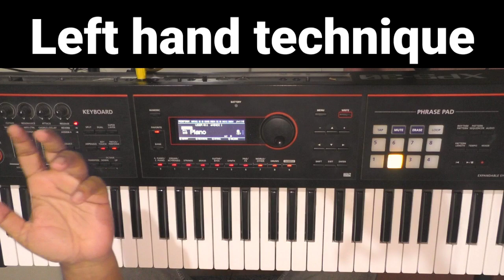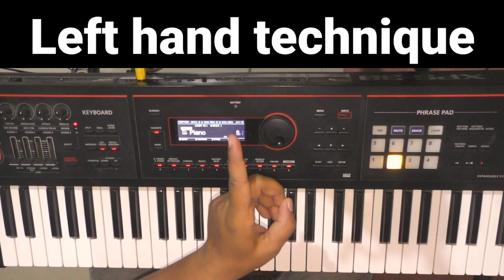ଓଡିଆରେ କିବୋର୍ଡ଼ ଶିଖନ୍ତୁ (4) | Left Hand Exercise For keyboard in Odia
Piano Keyboard ରେ Left Hand Chord ଶିଖନ୍ତୁ | Easy Piano Chords Lesson For Beginners | @SambitMusical | Episode - 4

I am Sambit Kumar and I welcome you to my YouTube channel. This is my life as a part-time musician, YouTuber & performer. This channel mainly includes the piano covers of Hindi, English, and Odia songs.

Keyboard / Programming / Arrangement -

Sambit Kumar
Daw - Ableton Live10
Videography - Sambit Kumar
Camera - Sangeeta

Inspire me by joining .

keyboard learning,
keyboard learning for beginners,
keyboard learning for kids
Odia Piano Tutorial Lessons